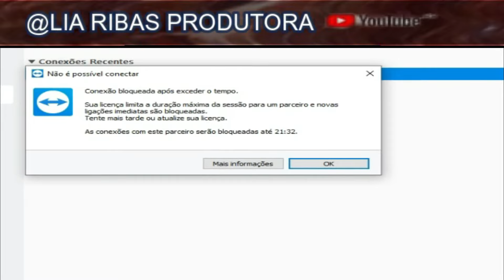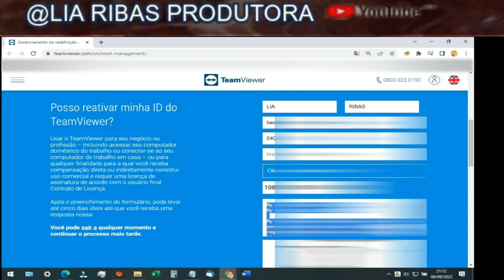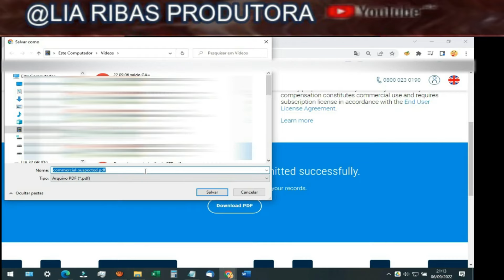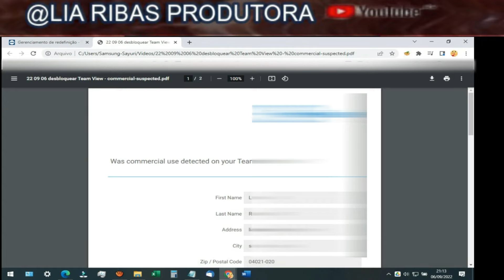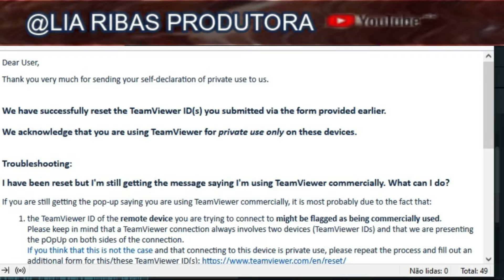Desbloquear Team Viewer uso particular Team Viewer gratis completo gratuito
Desbloquear Team View uso particular Team view gratis completo gratuito
veja em 3:15  provando que foi desbloqueado

como ter Team Viewer gratis
desbloquear Team Viewer
Team Viewer bloqueou e agora
como desbloquear Team Viewer
Team Viewer completo
programa para acesso remoto
acessar celular pelo computador
acessar computador pelo celular
any desktop completo
programa para acesso remoto computador